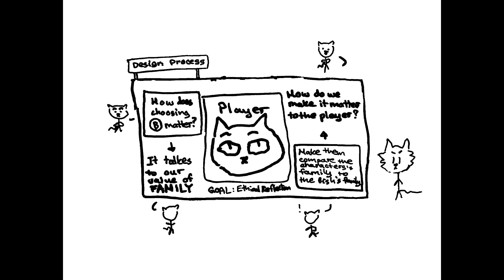Morality in Game Design - How using conscientious design prompts ethical reflection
How are gaming narratives implicating the gamer in moral problematics?

References:
Flanagan, M. & Nissenbaum, H. (2016). Values at Play in Digital Games (Reprint ed.). The MIT Press.
Zagal, J.  (2012).  Encouraging Ethical Reflection with Videogames.  In J. Zagal (Ed.) The Videogame Ethics
Reader.  San Diego, California:  Cognella.
Zoss, J. M. (2010, May 26). Ethics 101: Designing Morality in Games. Game Developer.